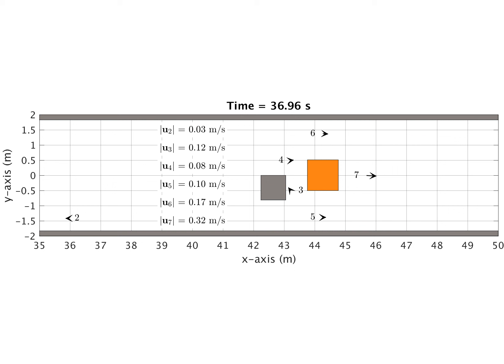Unbroken Wave: 1 Roughness Element, 50% Shielding (B1-50%)